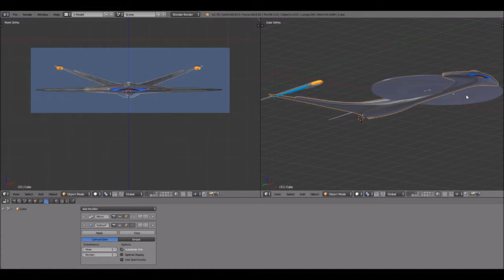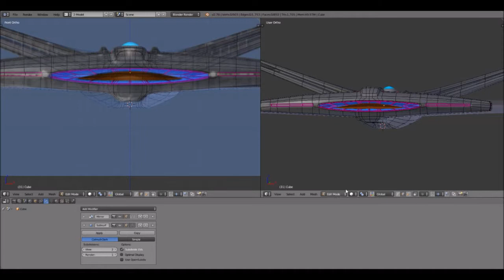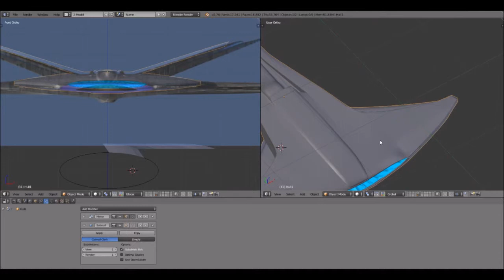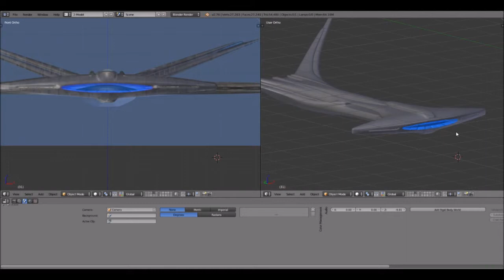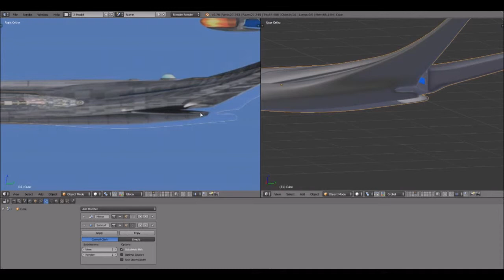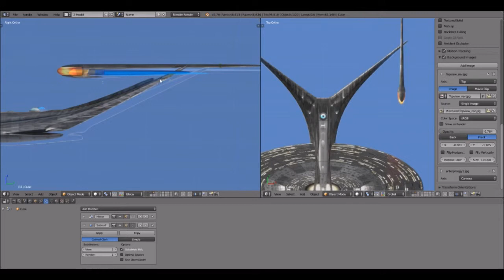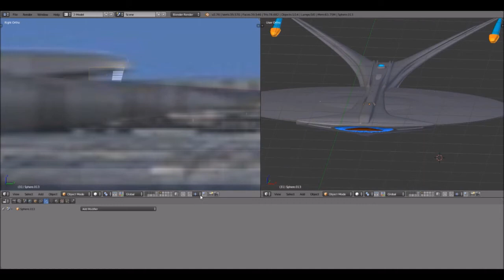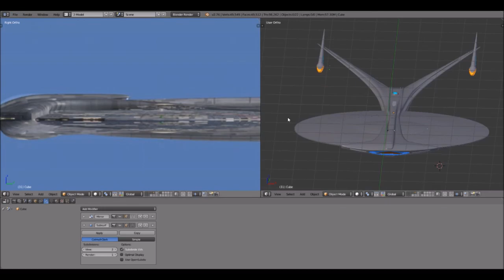Constructing the Enterprise J in Blender: Part 23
Ok everyone; I got some good news and bad news.  Which is which all depends on how you want to look at it.  I discuss further in this episode as we look at an almost entirely different Enterprise.